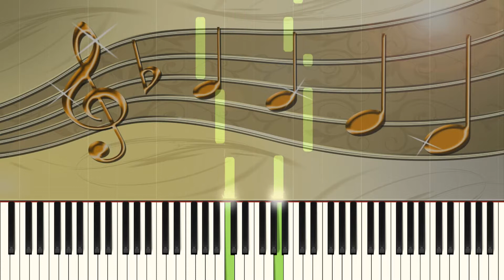Ich ging emol spaziere - Piano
Title: Ich ging emol spaziere
Level: Beginner
Composer:
Arranger: Michael Schäfer
Sheet: 240 Songs für Klavier